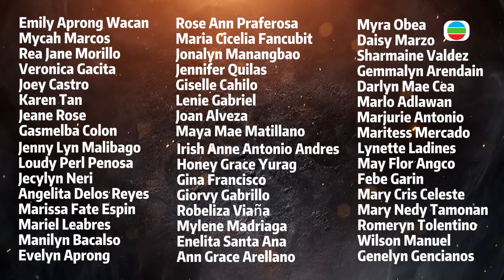Superstar Search Season 7 - Audition Round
Hatid ng PrimeCredit - narito na ang Superstar Search Season 7, ang biggest and most credible singing competition in Hong Kong! 🎉

Mahigit 100 ang sumubok at nangarap maging susunod na Singing Superstar! Panuorin ang audition recap kung saan 48 ang napili na makapasok sa Elimination Round na gaganapin sa June 11!

Like and follow Prime Gems by PrimeCredit Facebook page para sa mga updates!